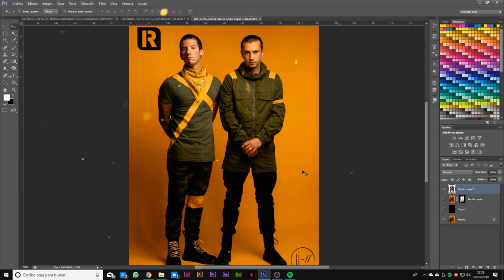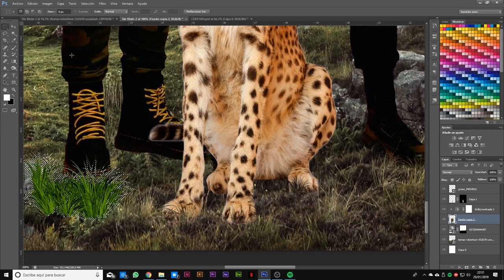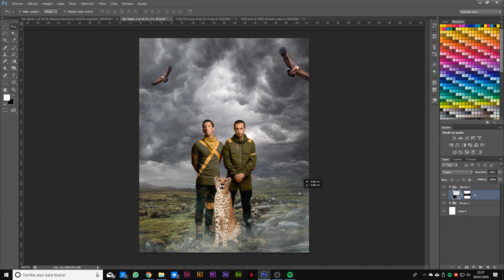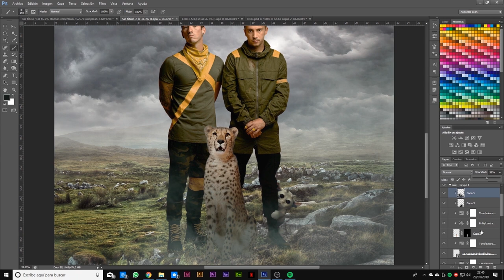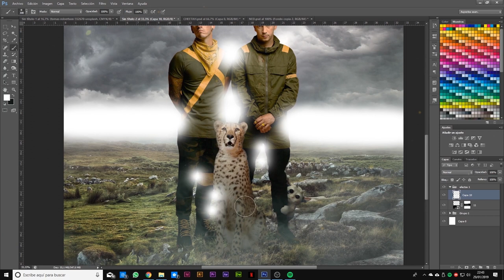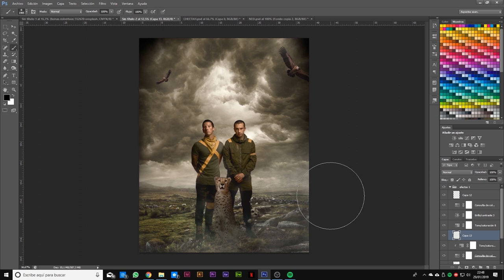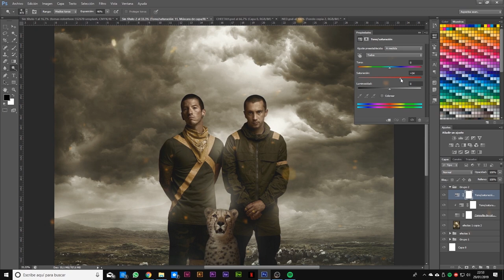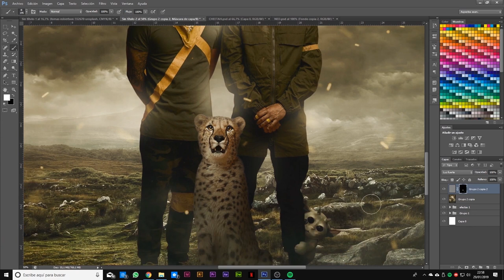Twenty One Pilots: Pet Cheetah Poster (Speed Art) by Unai Lizarza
Ok this is a different video, but I really love this band and I wanted to show you this work. The poster is inspired by the new album "Trench", and I reflected 3 songs in this design: "Pet Cheetah", "Chlorine", and "Bandito". Hope you like it guys!